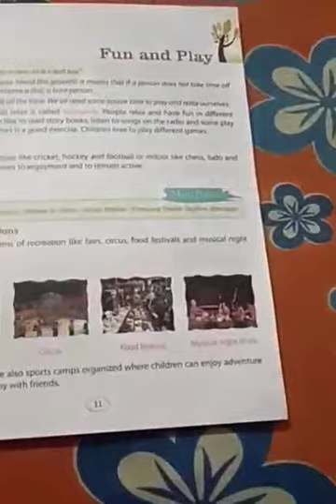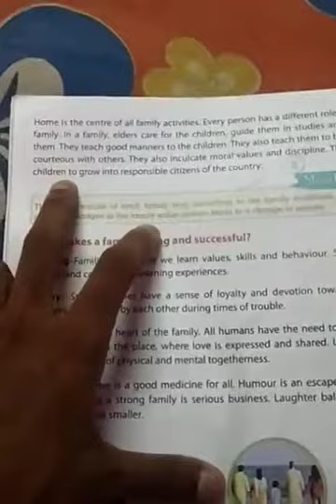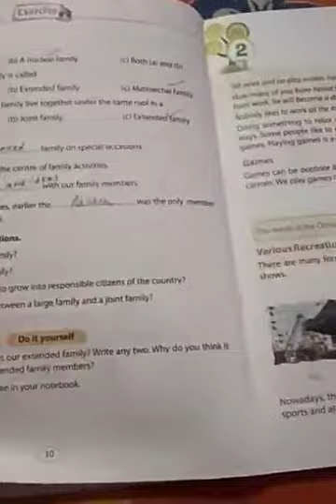Pps class iv evs Wednesday